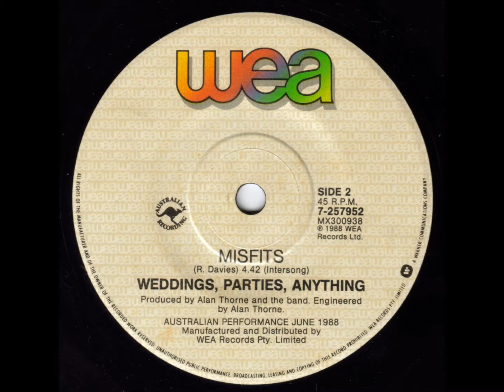Weddings, Parties, Anything - Misfits (Kinks Cover Version) (Non-LP Track)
One thing that can be said about Mick Thomas & The Weddings, Parties, Anything gang...they had very good ears, choosing some excellent songs as flipsides for their 45s.

I have already uploaded "Bourgeoise Blues", a remake of the Leadbelly song, to YouTube...and, here's another outstanding WPA flipside.

It was released in Australia in 1988 on a WEA 45, 7-257952.
The A. side was "Tilting At Windmills", which I've also uploaded to YouTube.
The flipside was NOT on the LP, "Roaring Days".

The original version of this song was on "The Kinks' 1978 LP of the same name...but, this version by The Wedoes has a whole different feel.